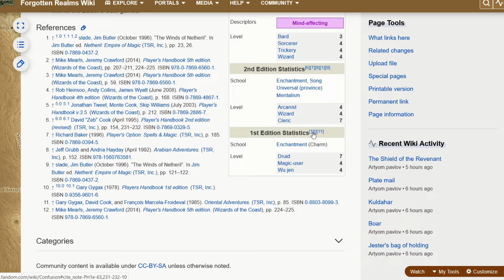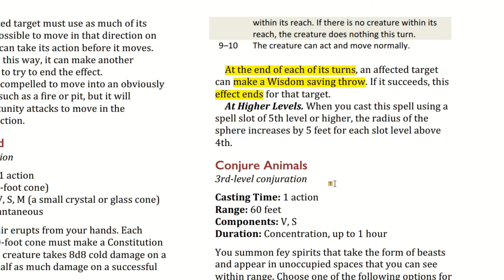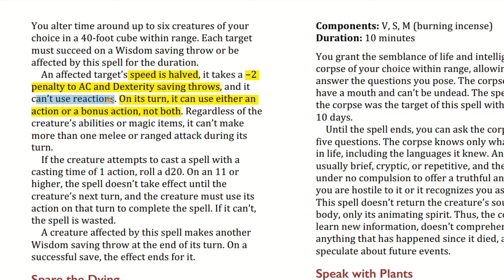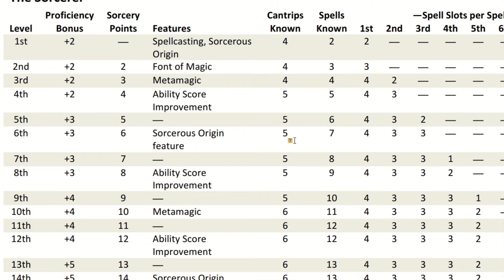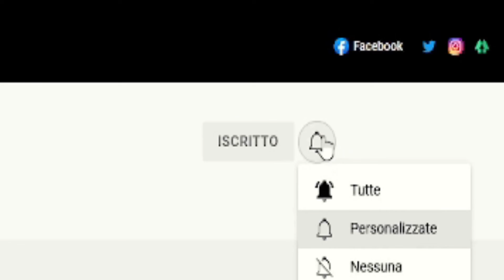[D&D 5e][SRD]Confusione - Confusion - Simius Ludens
00:00 Intro
00:30 Start